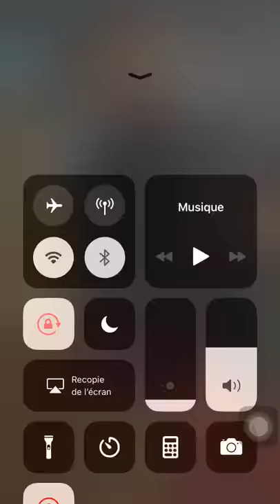New danse de basse Thioub gué qui fait le buzz